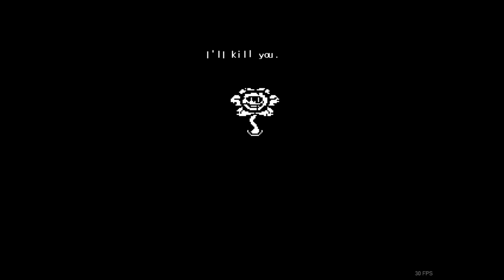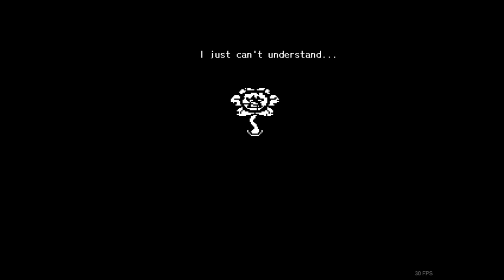A Ghost versus a Flower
Pathetic, is it not? Despite all of that power, brought down by a mere ghost with not-so-good singing.